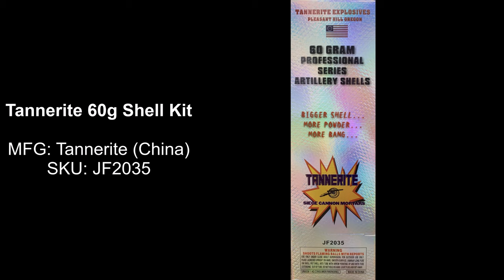Tannerite 60g Artillery Shells, Tannerite, JF2035 (Updated)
Name: Tannerite 60g Professional Series Artillery Shells
Mfg: Tannerite (Made in China)
SKU: JF2035
Type: 60g Reloadable
Lift Duration Average: 1.40 seconds